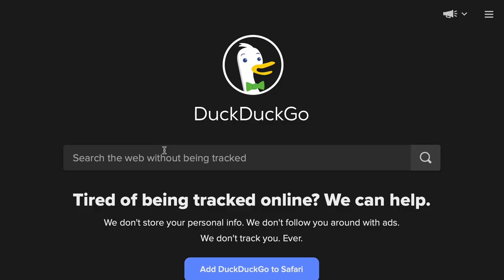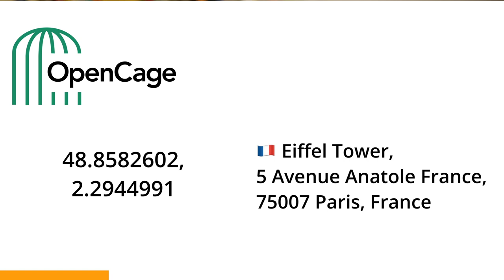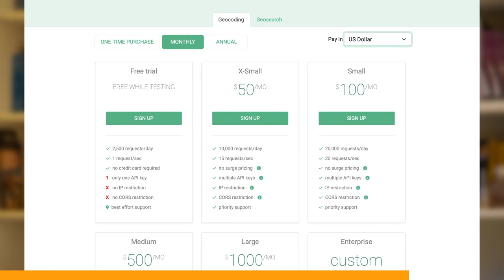Discussing the Future of Maps & Tech with OpenStreetMap Founder Steve Coast - MBM #30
Steve Coast is the Founder of OpenStreetMap one of the most successful open source projects; started in 2004 and now used everywhere from Apple's Maps to Mapbox and even Pokemon Go recently. Steve has worked at places like Microsoft, TomTom, Telenav & Digital Globe.

We talk about the future of mapping and Tech in general as well as how Steve thinks maps will disappear.Buckle up this is a long one, but well worth it

Use OpenCage for your geocoding needs with their API.

Timestamps:
00:00 - Introduction
03:47 - Conversation begins, Steve Describes Himself
06:30 - Why Does Steve think he's Good at Predicting Trends
12:22 - Steve's Predictions for the Future of Maps
21:36 - Maps will Disappear
26:46 - Incentives for a Location Based Social Media
33:26 - Steve's Detachment to Maps
38:17 - Past Achievements as Mental Frameworks
50:37 - The Start of OpenStreepMap
59:33 - Why Did OpenStreetMap work (and not other projects)?
01:04:44 - Simplicity Over Anything Else
01:17:05 - How does one build Simple Products?
01:20:35 - The influence of Cellular Automaton on Steve
01:25:18 - Pushing One's Self to Think Outside the Box
01:32:53 - Steve's Understanding of Maps when he started OSM
01:36:38 - Everything is Illegal, Except Tech
01:52:40 - Steve's Current Interests
01:58:00 - Crypto, Why it's At Least Worth Paying Attention To
02:03:22 - Putting Maps on the Blockchain, and Why You'd Even Want to Do That
02:12:13 - The Next Thing that Will Kill OpenStreetMap
02:21:10 - All the Maps are the Same Today, But Don't Need to Be
02:31:28 - Believing (or Not) in Early Projects
02:33:38 - Advice for (not Only) Young People
02:44:53 - Steve on Podcasts
02:49:02 - Steve's Book Recommendations